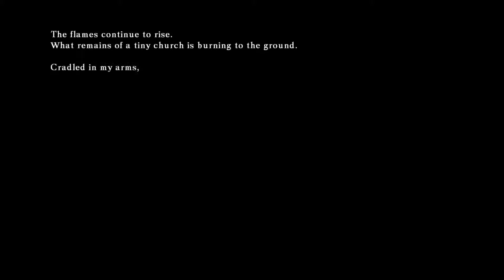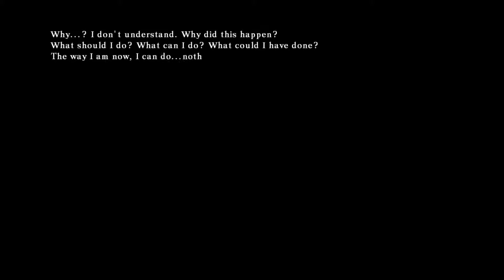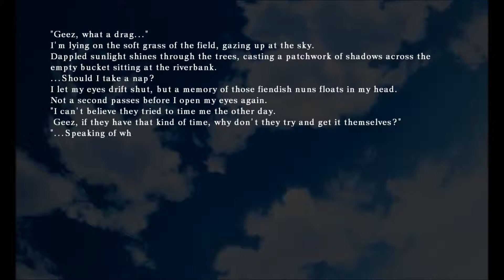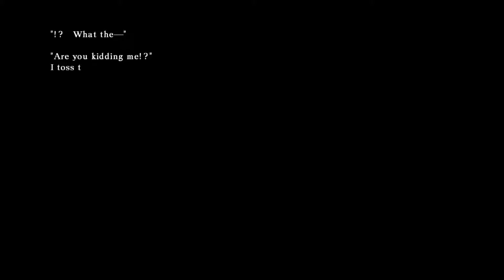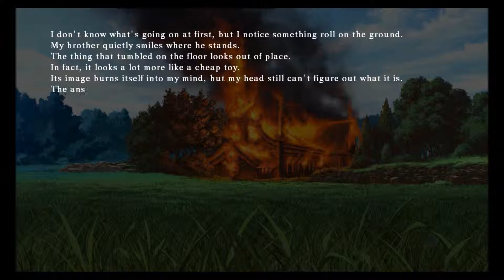Let's Play BlazBlue: Calamity Trigger Part 1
Here we are, me rambling and warming up for 5 Nights at Freddie's banter. I hope you enjoy.